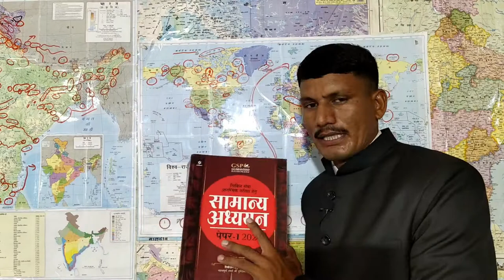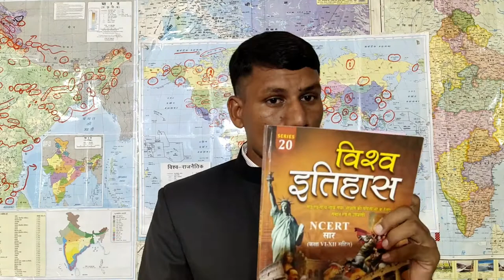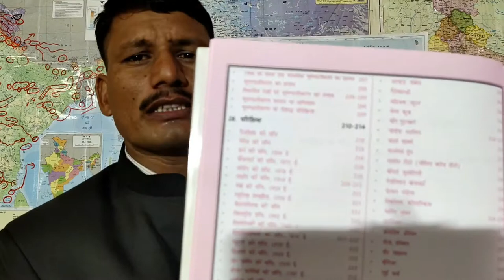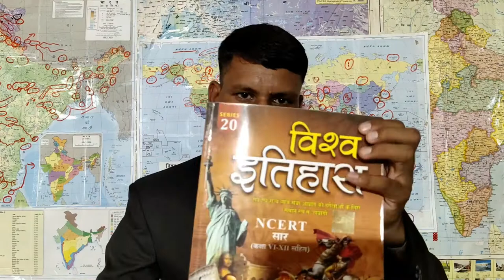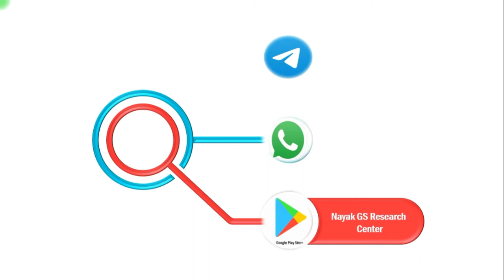महेश बर्णवाल इतिहास | Mahesh Kumar Barnwal History Book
1 . किसी परीक्षा का सम्पूर्ण कोर्स खरीदने के लिए WhatApp 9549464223 पर मैसेज कीजिये आपको मिलेगा 10% का Extra Discount |
2. Download Complete GS Course
3 . Download Complete Ancient History
4 . Download Complete Medieval History
5. Download Complete Modern History
6 . Download Complete Indian Geography
7. Download Complete World Geography
8. Download Complete Indian Polity
9. Download Complete Art And Culture
10. Download Complete Environment and Ecology
11. Download Complete Hindi
12. Download Complete  The Code of Criminal Procedure, 1973
13. Download Complete Physics
14. Download Complete Chemistry
15. Download Complete Biology
16. Download Complete  Static General Knowledge
1. पर्याप्त मात्रा में अध्ययन सामग्री न होना ।
2. सबसे बड़ी समस्या - पुस्तक का चयन
3. पुस्तक के चयन में हमने NCERT कक्षा 6 से 12 + Advance book का सार
4. शिक्षा का महंगा होना
5. शिक्षा का निजीकरण ।
6. गरीबी का कारण एवं प्रभाव
7. शिक्षा (कारण और प्रभाव)
भारतीय राजव्यवस्था
जीव विज्ञान
भारतीय अर्थव्यवस्था

World geography
Indian Polity
biology
Indian Economy
Indian Geography
World Geography
General Science